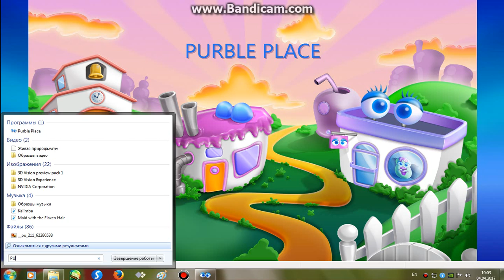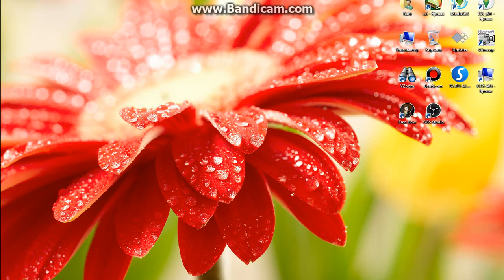Играем в игру Puble Place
Удачной игры!!!
я показала где это искать!